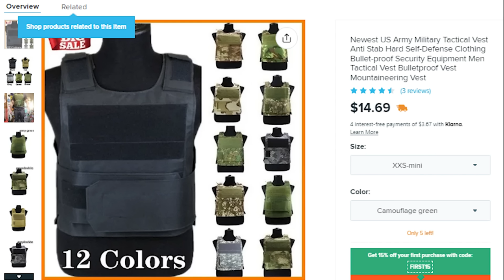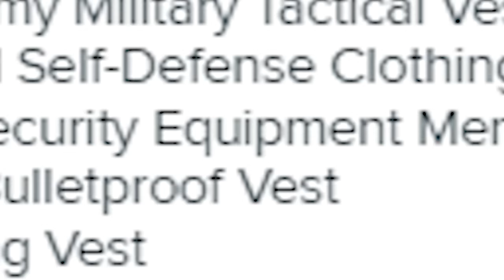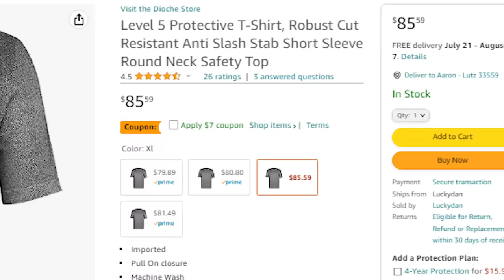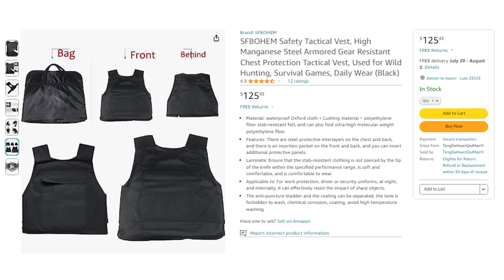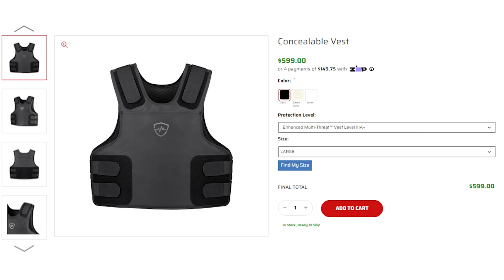I Tested Cheap vs Expensive Stab-Proof Vests and Nearly Died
This is the greatest stab vest of All Time